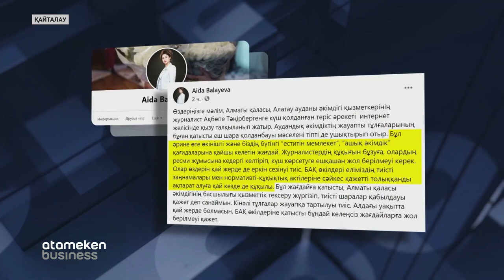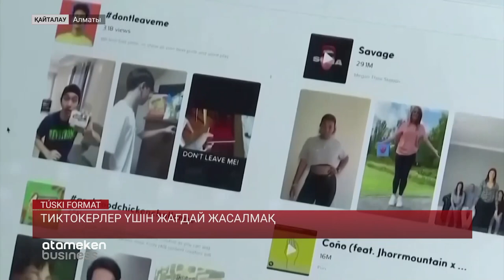ӘКІМ ХАБАРЛАСЫП ХӘЛІМДІ ДЕ БІЛГЕН ЖОҚ, - ЖУРНАЛИСТ АҚБӨПЕ ТӘҢІРБЕРГЕН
Журналистен әлі кешірім сұрамадық. Тексеріс быткен соң сұрайтын шығармыз. Әкімдіктің ғимаратынан тілшіні күштеп шығарып жіберген оқиғаға қатысты Алматыдағы Алатау ауданы әкімі осылай деді. Оның сөзінше, журналист кейбір талаптарды орындамаған. Хабар24 телеарнасының тілшісі өз шындығы бар. Оны алматылық әріптесім Арнат Дүйсен айтып берсін.

ТИКТОКЕРЛЕР ҮШІН ЖАҒДАЙ ЖАСАЛМАҚ

Қол астындағылары журналистермен алысып жүргенде Алматының әкімі тиктокерлерге жағдай жасап, жарылқаймын,- деп отыр. Ол үшін Бақытжан Сағынтаев «ТІК-ТОК» әлеуметтік желісінің авторларына арнайы, заманауи алаңдарды ұсынуды уәде етті.  Алматылық тикток Хаустардың әлем бойынша 10 мың адамның ішінде 2-3 орынға ие болуын Сағынтаев ерекше бағалап отыр. Тіпті танымал әлеуметтік желідегі алматылық авторлармен онлайн жүздескен қала басшысы продюссерлермен бірлесе отырып, бұл бағытты дамытудың, мықты тиктокерлермен тәжірибе алмасу жолдарын талқылады. Алматының төрттен бір бөлігі 18 жасқа дейінгі жастар екенін ескерген қала әкімі бұл артықшылықты Тик-токта ұтымды пайдалануды ұсынды.